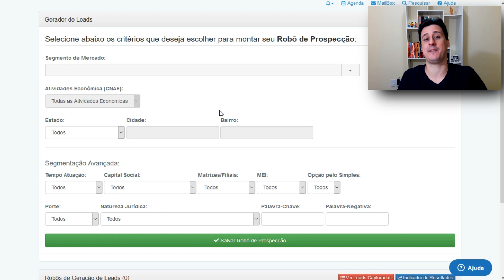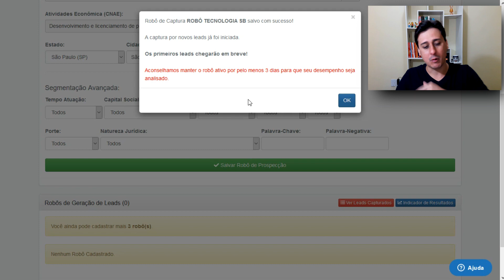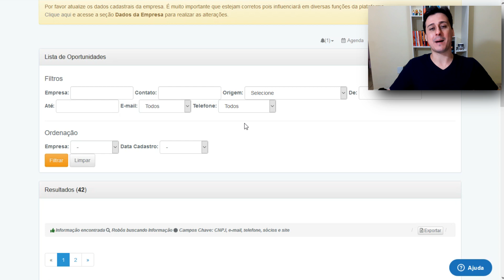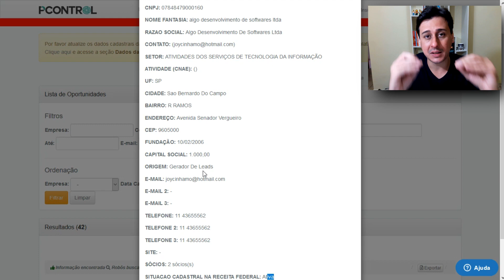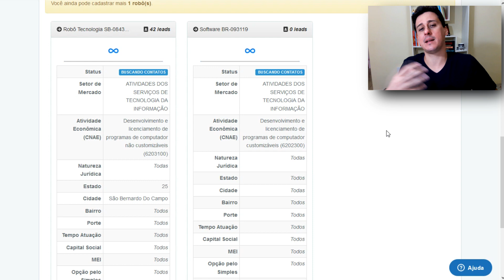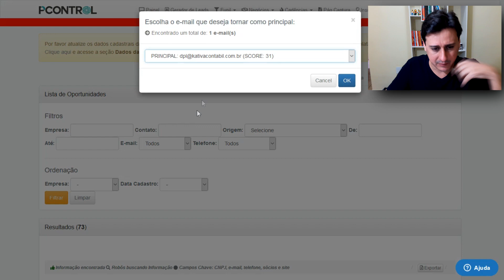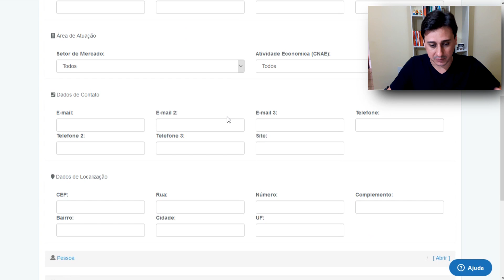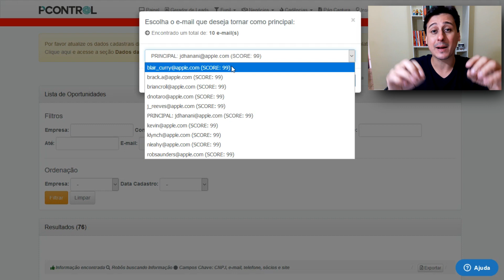Gerador de Leads Foxhound 2.0 do Pcontrol - Demonstração Completa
Neste vídeo você vai ver na prática tudo o que mudou na versão 2.0 do Pcontrol.

A versão Foxhound do Gerador de Leads é o resultado de mais de um ano coletando feedback e acompanhamento de perto dos nossos clientes.
Todas as informações, dúvidas e sugestões dos usuários do Pcontrol são analisadas e implementadas.
São melhorias semanais em todos os módulos da ferramenta.

Por isso o Pcontrol se tornou a melhor ferramenta de prospecção de clientes e vendas.

Foram 7 grandes mudanças na nova versão do Gerador de Leads.

As 7 Grande Mudanças:

1° - Maior fonte de dados
O Pcontrol ganhou dezenas de novas fontes para validar as informações capturadas automaticamente.
O Pcontrol não conta com uma base de dados única, a grande diferença é que os robôs buscam na internet em tempo real por informações de contato atualizadas das empresas.

* O Pcontrol faz a coleta de dados abertos, respeitando a lei de privacidade dos dados.

2° Segmentação Refinada
Agora você pode filtrar ainda mais as buscas por empresas no Pcontrol. Novos filtros foram adicionados, permitindo a segmentação refinada até mesmo por bairro.

3° Site das Empresas
Agora você pode ajudar o Pcontrol a encontrar as informações válidas mais rapidamente. Ao informar o site da empresa você mostra para os robôs uma informação válida, além de otimizar o tempo de busca essa ação ajuda a buscar uma quantidade muito maior de dados. O preenchimento é opcional, caso não seja preenchido o Pcontrol fará as buscas normalmente, mas poderá demorar um pouco mais para validar a informação.

4° E-mail Score
Além de receber vários contatos de e-mails para cada empresa, o Pcontrol mostra um Score com a qualidade do e-mail encontrado. O score apresenta qual dos contatos tem maior chance de receber os e-mails enviados.

5° E-mails Ilimitados
Não há limites de e-mails capturados por empresas. Você poderá receber 1, 2, 5, 10 e-mails válidos de cada empresa encontrada pelos robôs. São muito mais chances de você vender para cada cliente.

6° Blacklist
Atualizamos a Blacklist do Pcontrol. Quando os robôs encontrarem uma empresa que você não considera o perfil adequado de empresa, poderá excluir esta empresa da sua lista de oportunidades e enviar aquela empresa para Blacklist. Assim o Pcontrol saberá exatamente quem ele deve ou não trazer para sua lista de oportunidades.

7° Enriquecimento de Lista
Você pode atualizar a sua lista de clientes no Pcontrol. É só importar a lista de empresas que os robôs farão as buscas de novos contatos das empresas. É possível atualizar e-mails, fone, endereço, etc.

Você pode começar a utilizar o Pcontrol agora mesmo, o link para cadastro está disponível abaixo.

Ative o Pcontrol por 30 dias e receba milhares de contatos segmentados, automatize o envio de e-mails e venda mais com menos trabalho.